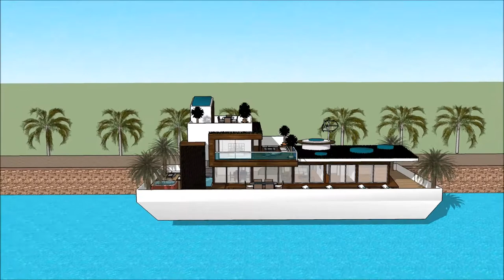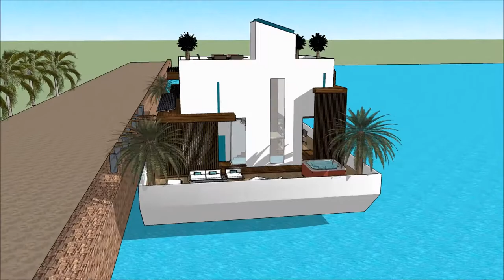casa flutuante rio de janeiro casa de luxo portugal venda mansões de luxo usa arquitetura e design c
The floating house villa houseboatzania launching an innovative high-end luxury yacht floating house villa mansion home design potentially as a display of exhibition of casa flutuante rio de janeiro casa de luxo portugal venda mansões de luxo usa arquitetura e design c.

The collection of the Floating house villa houseboatzania concept casa flutuante rio de janeiro casa de luxo portugal venda mansões de luxo usa arquitetura e design c consists of high luxury and architectural art pieces in minimalism combined with living on the waterfront of the harbour.

The floating house villa mansion yacht design has the basis to sustain living with high standards and contemporary structural casa flutuante rio de janeiro casa de luxo portugal venda mansões de luxo usa arquitetura e design c with numerous of prospects for excessive living and celebrating the desire of life worldwide: